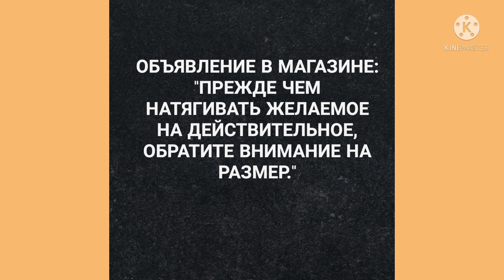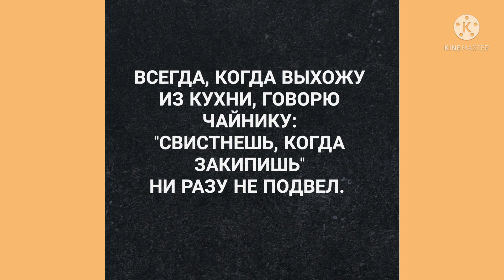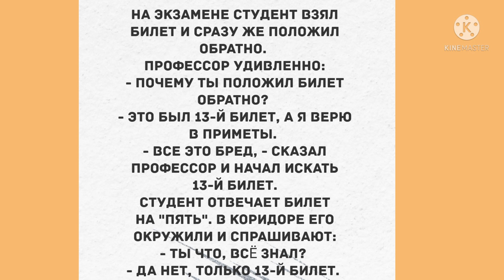Лучшие смешные анекдоты для настроения! Отличная Подборка Анекдотов!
Лучшие смешные анекдоты! Прикольные анекдоты дня. Смех да и только. Смех! Юмор! Позитив!